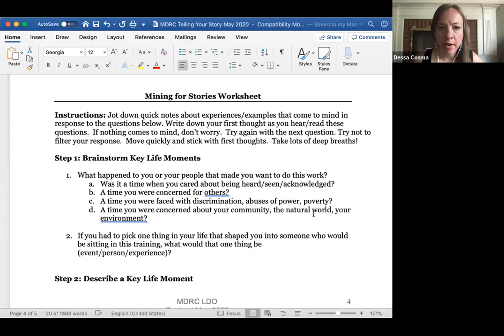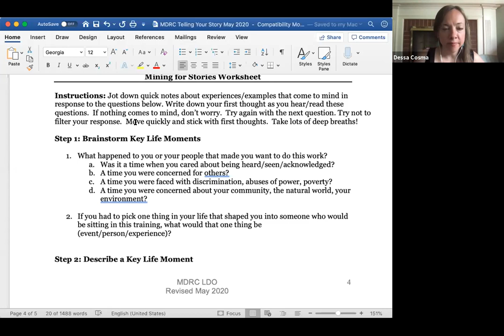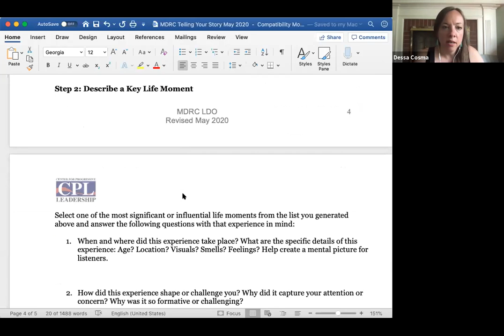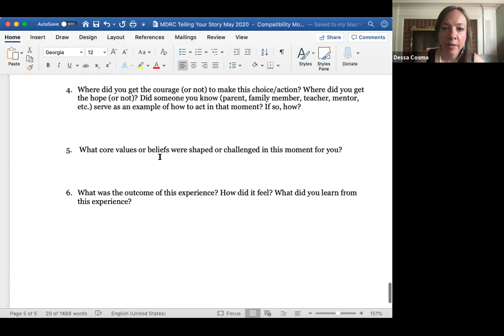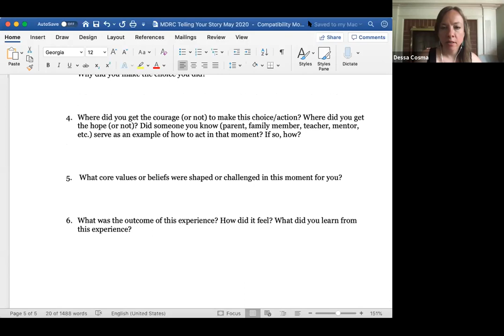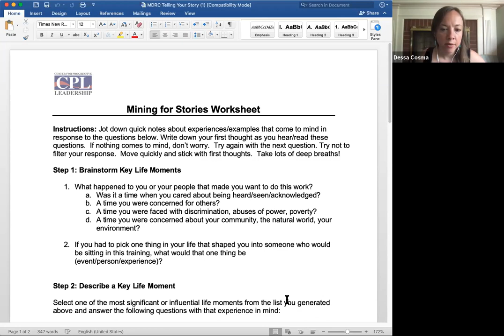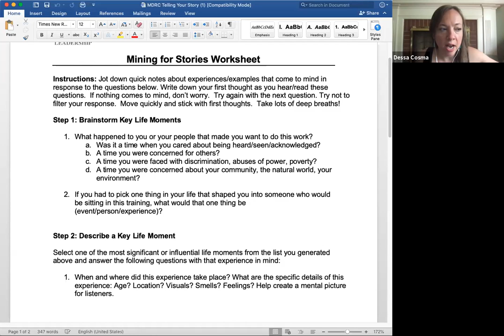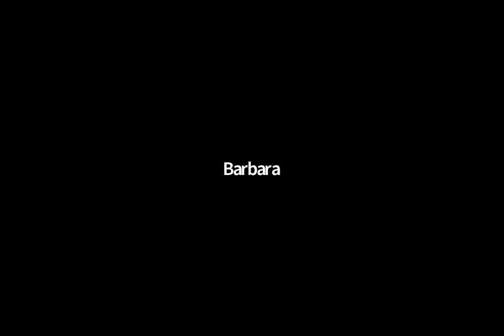Telling Your Story in Your Advocacy with Dessa Cosma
Dessa Cosma Executive Director of Detroit Disability Power leads a fantastic conversation about thinking about and telling your story as it relates to what you want to advocate for with the Fellows from the Leadership Opportunities Development (LDO), members of the Self Advocates of Michigan (SAM) Board, and staff members from Michigan Disability Rights Coalition (MDRC).  A few acronyms, organizations, and other were mentioned during this video and the corresponding links are listed below.